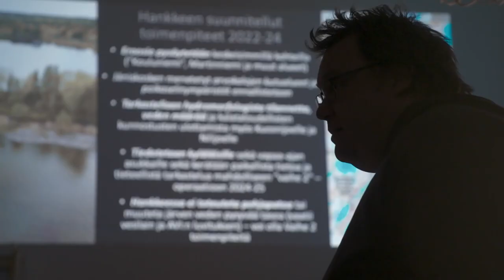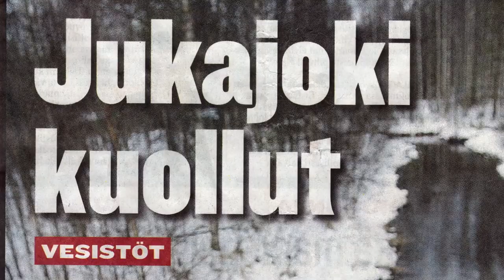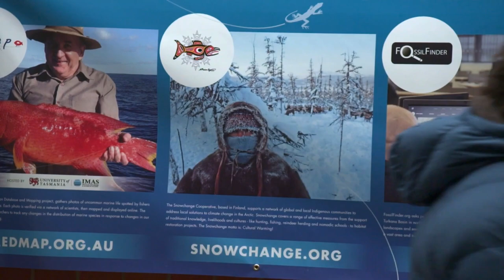Rewilding Finland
Presented 08/29/23 by Dr. Tero Mustonen, Finnish president and founder of the Snowchange Cooperative, a pan-Arctic and boreal forest network of community associations fighting climate change and biodiversity loss.

Dr. Tero Mustonen discusses his work transforming depleted and damaged peatlands, which are the largest carbon stores on Earth, into productive and biodiverse habitats and wetlands.

Dr. Mustonen is the Finnish founder and president of the Snowchange Cooperative, a non-profit organization based in Finland with members across the Arctic, including the communities of Eastern Sámi, Chukchi, Yukaghir, Sakha, Evenk, Even, Inuit, Inuvialuit, Gwitchin and many more. He is an adjunct professor of Geography at the University of Eastern Finland. He was awarded the 2023 Goldman Environmental Prize for his work restoring peatlands in Finland. He has also won several human rights and environmental awards for his work with Snowchange and the indigenous peoples of the Arctic.

He has worked as the traditional knowledge coordinator for Eurasia for the Arctic Biodiversity Assessment and as Lead Author for the Intergovernmental Panel on Climate Change (IPCC). He is a well-known scholar of Arctic biodiversity, climate change, and indigenous issues. Since 2017, he has been coordinating the Landscape Rewilding Programme which is the largest restoration program on private lands in Finland.

Since April 2018, Dr. Mustonen has led the restoration of 62 severely degraded former industrial peat mining and forestry sites throughout Finland—totaling 86,000 acres—and transformed them into productive, biodiverse wetlands and habitats. Rich in organic matter, peatlands are highly effective carbon sinks; according to the International Union for Conservation of Nature (IUCN), peatlands are the largest natural carbon stores on Earth.

Dr. Mustonen lives in the middle of the last old-growth forest in Selkie with his wife, Kaisu. He is a winter seiner.  As a Finnish scholar, fisherman, and leader, he is deeply connected to nature and rooted in traditional Finnish culture. He grew up amidst Finland’s lakes and peatlands and has dedicated his life to bringing together Western scientists, village elders, and Sámi Indigenous knowledge holders in the region to preserve traditional culture and environments in the face of human exploitation and climate change.